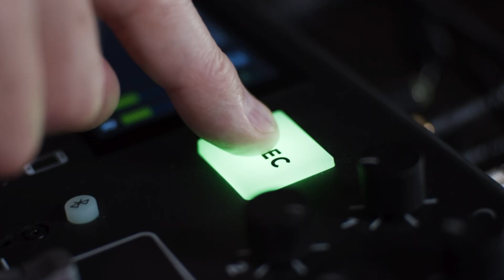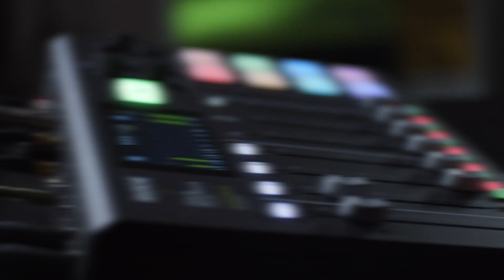HOW TO SELL A PRE-CONSTRUCTION AGREEMENT! PART 3 (Ep 180)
You don’t pay the plumber just to bang on the pipes; you pay him to know where to bang… 🔧

Today, Max wraps up his 3-part series on how to sell a pre-construction agreement; proposing the agreement!

Your knowledge and experience are worth something, but are you packaging it in the right way to show its value to your clients? 🤔

Check out our VIP group for General Contractors to talk, to find more tips for your business, and downloadable checklists!

LISTEN ON...